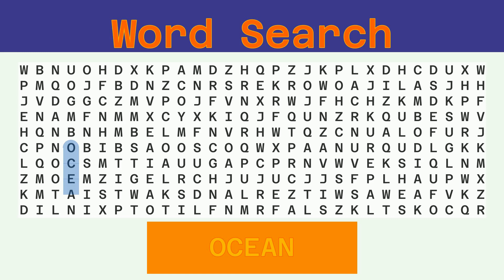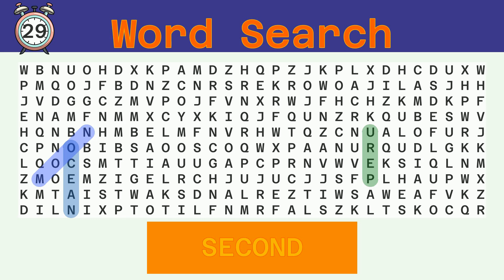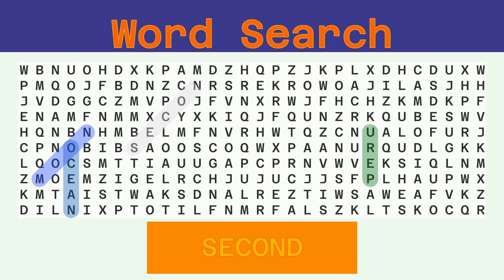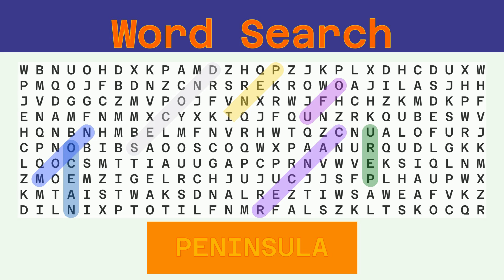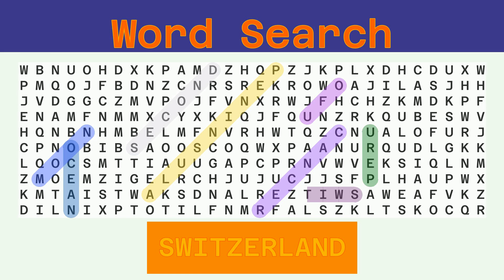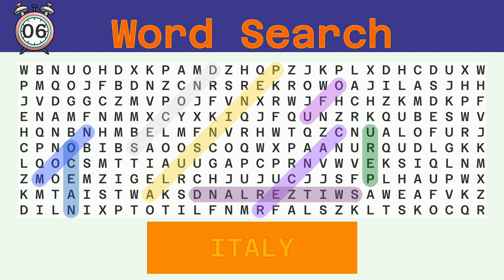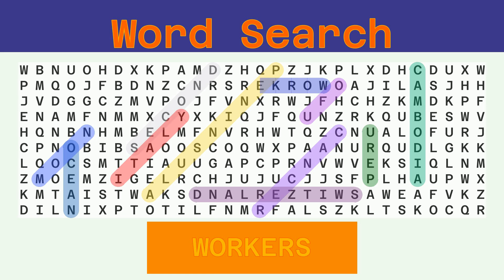Word Search - Challenge 05/24/2023 - Hard - Random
Words to find:
OCEAN, MOON, PERU, SECOND, UFO, CANCER, PENINSULA, SWITZERLAND, ITALY, CAMBODIA, WORKERS,

Answer:
00:30 OCEAN
01:04 MOON
01:37 PERU
02:10 SECOND
02:45 UFO
03:17 CANCER
03:52 PENINSULA
04:30 SWITZERLAND
05:10 ITALY
05:44 CAMBODIA
06:21 WORKERS